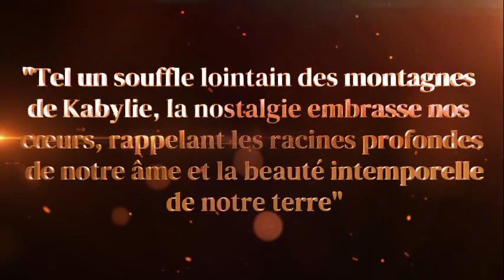naima ammour & karim zékri